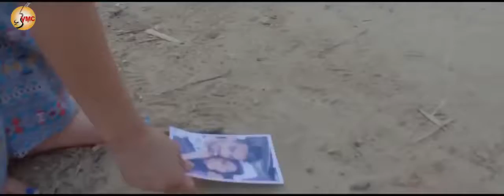Jatt Da Demag |New Punjabi Songs 2019 | Lasted Punjabi songs 2019